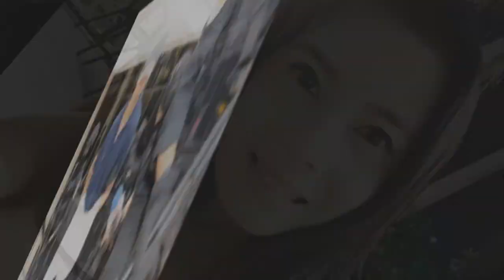กานต์ วิภากร หอบเงิน 3.7 แสน ประกันตัวน้องชาย ลั่น ถ้าทำอีก ทางใครทางมัน.